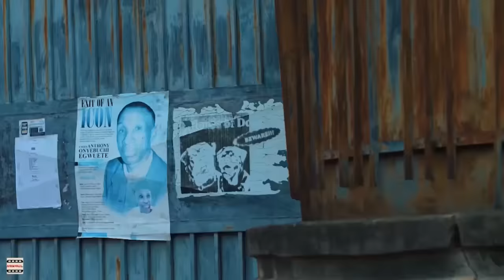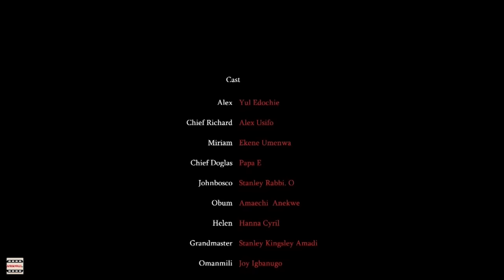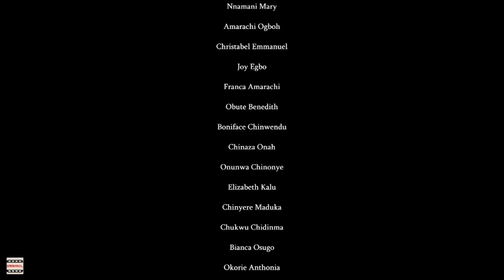SHE NEVER KNEW THE STRANGE LTILLE GIRL ON THE ROAD IS AN ANGEL SENT TO SAVE HER LIFE- LATEST MOVIE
This amazing movie is going to blow your mind...very educative and emotional

SHE NEVER KNEW THE STRANGE LTILLE ON THE ROAD IS AN ANGEL SENT TO SAVE HER LIFE

KLEANSON CONCEPT TV  is The Latest  Nigerian Nollywood movies channel, Here you will find a variety of videos showcasing the best and coolest movie on the internet. from the newest movies to the best surprising OG movies of our time you never knew existed. its here in our channel.
we give you latest 2021, 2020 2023 ,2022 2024  movies, all you see on our channel are full Nollywood movies, exclusive movies well edited and produced with your top Nollywood celebrities, such as EKENE UMENWA, MALEEK MILTON , LIZZY GOLD , DESTINY ETIKO , MARY IGWE , FRREDERICK LEONRD. these movies will keep you glued to your seat, and we promised to bring to you more movies that will make your day.
on our channel you will get to see  and watch your favourite artist full movie on our various playlist and sections , kindly share our movies to your family and friends and know that these movies are not for kids.
NB: OUR MOVIES ARE NOT FOR KIDS.